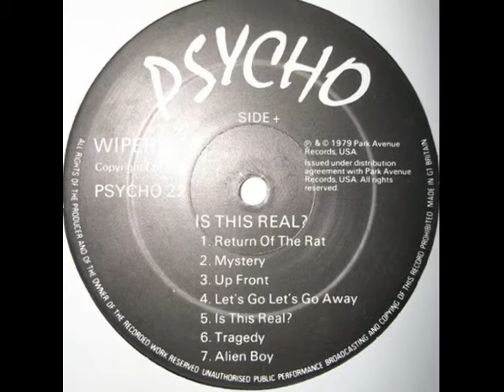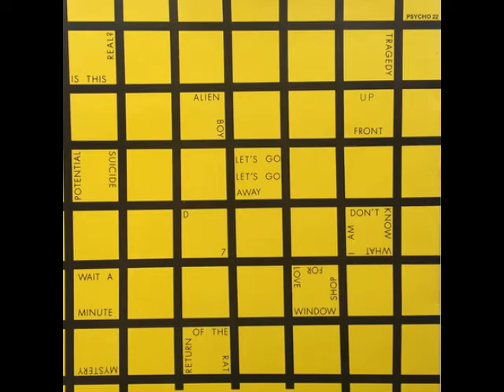WIPERS - Return Of The Rat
From "Is This Real" LP - 1980

                                                 LYRICS:

Sometimes I get these feelings
And I don't know what to say
Is it that i don't belong here
'Cause i really want to stay
Sometimes I wish that you
Could break it to me
In time I found myself
Wishing you were here
But then I realized
That all time stood still
Could break down to me